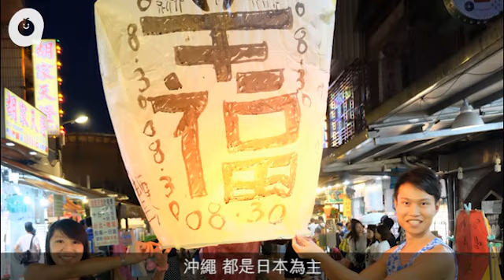兩歲B外遊逾十次 爸媽：佢會記得呢啲回憶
廉航多，機票平，香港人密密去旅行，但你近年外遊的次數，未必夠現時只得兩歲五個月大的寶兒多。寶兒自七個月大開始就跟父母去旅行，人仔細細，至今卻已外遊超過十次，「最初去台灣、沖繩、四國、凍岡、鹿兒島……都是日本為主，到寶兒兩歲後就去遠一點，去過西班牙、塞班島、關島、越南」，媽媽Yoko如數家珍地說。聽過不少已婚的友人說，生B後頭幾年都不敢去旅行，因為怕煩怕辛苦，一邊怕孩子在機上大吵大鬧騷擾他人，另一邊又怕孩子舟車勞頓辛苦，為了避免貼錢買難受，只好留在香港這個悶蛋城市。Jimmy任職製作公司，Yoko則原本是全職媽媽，最近重投職場，二人工作時間相對彈性，未生小朋友前，二人已經常去旅行，但當父母後，去得更多更癲，高  期時，他倆和女兒幾乎每個月去一至兩次旅行，「其實帶女兒去旅行，同平時在香港出街差不多，香港好逼，周圍都是人，反正現在機票便宜，不如帶她行開幾日玩玩。」